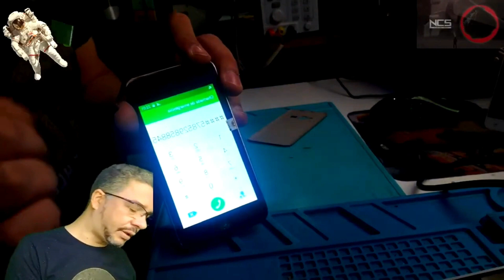Tela incell de Qualidade e Fácil de Instalar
Rifa de (01) Microscópio Câmera Profissional VGA  HDMI com Controle Remoto
100 números, cada número 15 reais
PIX 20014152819  Fábio Luis Viana PagSeguro

Chave PIX 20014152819 Fabio Luis Viana PagSeguro
Rifa de Acesso a (01) ano a Borneo Schematics
Nova Rifa 5 reais por número

Curso de Manutenção em Celulares, recomendo !!!

Essa apostila pode mudar sua maneira de trabalhar com celulares

Mais de 2000 Alunos Satisfeitos
Quase 200 (duzentas) Aulas
Acesso Vitalício
Com Certificado

ESTAÇÃO SOLDA PROFISSIONAL SUGON T26

ESTAÇÃO DE SOLDA QUICKO T12 952 COM FONTE INTERNA

MULTÍMETRO AUTOMÁTICO DANIU ANENG TRUE RMS  AN82

ESTAÇÃO DE SOLDA + ESTAÇÃO DE AR QUENTE 2 em 1 JCD 8898 750w

ESTAÇÃO DE RETRABALHO PROFISSIONAL BEST BST-863 1200W DE POTÊNCIA TOUCH SCREEN 110V/220V

MULTÍMETRO + OSCILOSCÓPIO 2 CANAIS 40 Mhz OWON HDS242 / SOFTWARE PARA PC

MULTÍMETRO MUSTOOL MT007 ou MT007 PRO TRUE RMS AUTOMÁTICO

MULTÍMETRO ANENG AN-999s C/ BLUETOOTH 20000CONTAGENS

USB CHARGER BAKKEY COM 8 PORTAS - 1 PORTA QC3.0 TURBO - 1 PORTA TIPO C

MICROSCÓPIO TRINOCULAR DANIU + CÂMERA HDMI de 16MP 7x 45x (PODE SER CONECTADO AO PC VIA USB)

MICROSCÓPIO TRINOCULAR + CÂMERA 720P 13MP 7x 45x 90x

PONTA P/ FERRO DE SOLDA JCD e VÁRIOS MODELOS 60W E 80W ( 05 MODELOS DIFERENTES )

ESTAÇÃO DE RETRABALHO PROFISSIONAL KAISI SUGON 8610X 1000W DE POTÊNCIA

MULTÍMETRO AUTOMÁTICO VICI VICHY VC99

FONTE DE BANCADA WANPTEK DPS3010U 4 DÍGITOS 30V 10A

FONTE DE BANCADA MINLEAF LW-305E 4 DÍGITOS 30V 5A COM 4 MEMÓRIAS

FERRO DE SOLDA PROFISSIONAL MUSTOOL MT223 60w COM AJUSTE DE TEMPERATURA (acompanham 5 pontas de precisão)